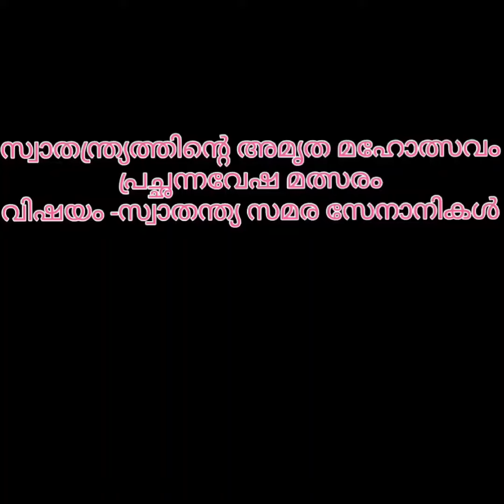പ്രച്ഛന്നവേഷ മത്സരം സ്വാതന്ത്ര്യ സമര സേനാനികൾ